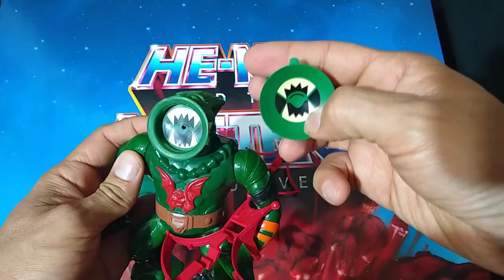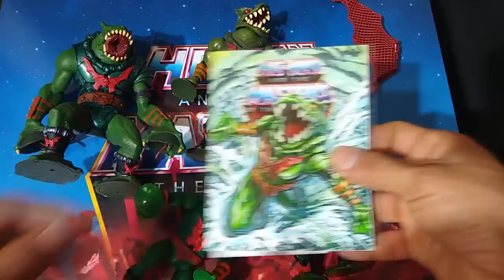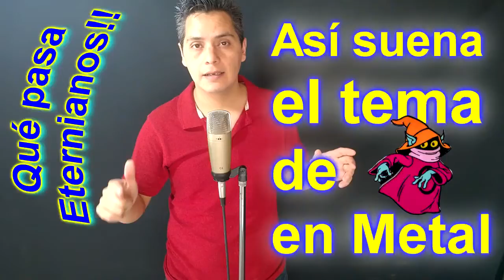Leech Masters of the universe Origins Review Eternia Toys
Este video muestra la figura de LEECH de la colección de Masters of the universe Origins y la compara con sus versiones anteriores